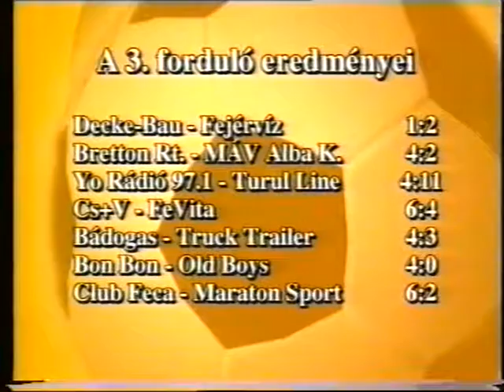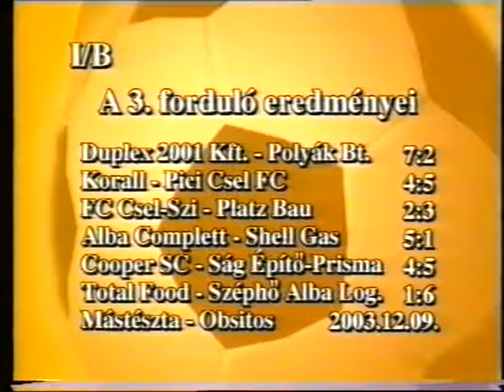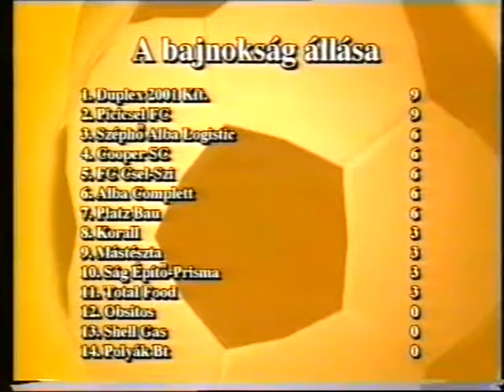KISPÁLYA 69. 2003-2004 BÁDOGOS-TRUCK 4-3